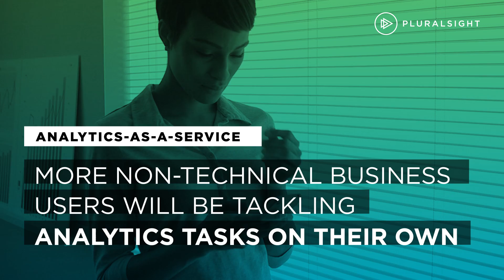Data trends in 2018: 7 things you need to know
We’re on the verge of a data boom—are you taking full advantage of the data you’re collecting? See all trends that will impact your data strategy in 2018